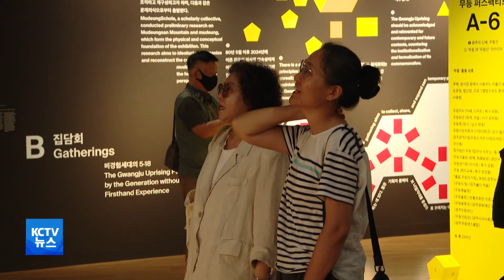[KCTV뉴스] '판소리 모두의 울림' 광주비엔날레 개막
■ '판소리, 모두의 울림' 광주비엔날레 12월1일까지

올해 30주년을 맞은
제15회 광주비엔날레가
12월 1일까지 펼쳐집니다.

'판소리, 모두의 울림'을 주제로 한 이번 비엔날레는
12월 1일까지 86일간
30개 나라 72명의 작가가 참여한 가운데
광주비엔날레 전시관과
양림동 등에서 치러집니다.

주전시 공간인 비엔날레 전시관에서는
부딪침 소리와 겹침 소리, 처음 소리 등
세 가지 소리를 바탕으로
우리가 살아가는 공간과
그곳의 다양한 소리를
시각화한 작품들이 선보여지고 있습니다.

이번 비엔날레는 본전시 외에도
창설 30주년을 기념해
역대 가장 많은 31개 파빌리온 전시가 열려
관람객들은 미술관과 갤러리,
역사적 장소 등 일상적 공간에서
각 나라의 현대미술을 만나볼 수 있습니다.